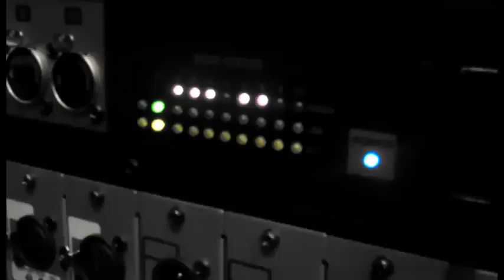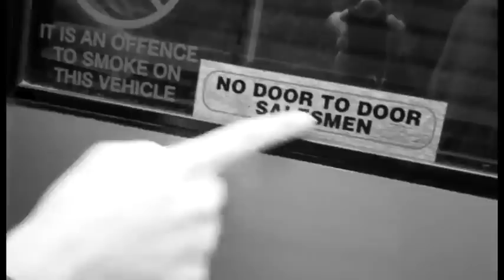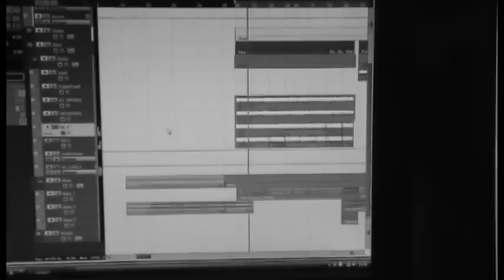Aeon Zen - "Redemption's Shadow" Official Music Video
- Aeon Zen - "Redemption's Shadow" - Like this video? Come see hundreds more at KrankTV.com! - the Net's biggest home for metal, death, grind, thrash, rapcore, heavy and hard rock music videos!

Aeon Zen are:
Rich Hinks - Vocals, Guitar, Bass
Andi Kravljaca - Vocals
Matt Shepherd - Guitar
Shaz - Keyboards
Steve Burton - Drums

Guest appearances by:
Atle Pettersen (Above Symmetry)
Jonny Tatum (Eumeria)

Aeon Zen 'Divinity''
Directed and Produced by : Rich Hinks
Editing and FX : Rich Hinks